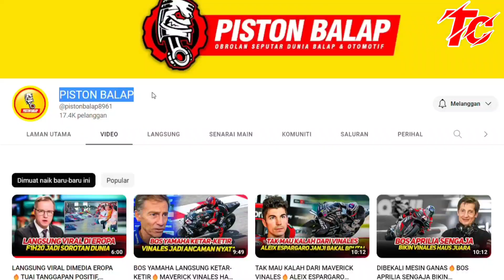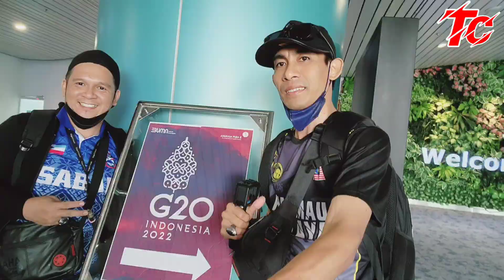LANGSUNG VIRAL DIMEDIA EROPA🔥TUAI TANGGAPAN POSITIF, BALAP F1H20 DANAU TOBA JADI SOROTAN DUNIA‼️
Sekian wasalam